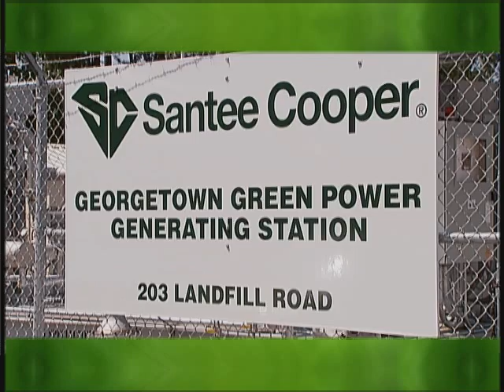Santee Cooper, Georgetown County dedicate Green Power station on Earth Day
Santee Cooper and Georgetown County celebrated Earth Day as they dedicated the states newest Green Power plant, the Georgetown County Landfill Generating Station, which generates electricity from naturally occurring landfill methane gas.

Santee Cooper was the first utility to generate renewable energy in South Carolina, beginning in 2001 with a landfill generating station at the Horry County Landfill. Todays dedication brings to five the number of Santee Cooper renewable Green Power stations, collectively generating 22 megawatts of electricity, and it signals continued commitment by the state-owned utility to
environmental stewardship in Georgetown County and throughout South Carolina.

The project generates electricity through a 1-MW GE Jenbacher V-20 engine fed by a system of pipes and wells that collects methane gas created as debris in the landfill decays. Methane gas is a potent greenhouse gas that is 20 times more harmful than carbon dioxide. The site will accommodate expansion as the landfill grows. The power generated at the station is distributed through Santee
Electric Cooperatives system.

Santee Coopers newest Green Power station also underscores the utilitys commitment to its goal to generate 40 percent of its energy by 2020 from non-greenhouse gas emitting resources, biomass fuels, conservation and energy efficiency.

According to the U.S. Environmental Protection Agency, every 1 megawatt of power produced through a facility such as the Georgetown County Landfill Generating Station is equal to removing almost 8,000 cars from area roads or planting over 10,000 acres of trees.

The Georgetown project is supported by Santee Cooper customers who purchase blocks of Santee Cooper Green Power. Residential customers can purchase the premium power in blocks of 100 kilowatt hours for $3 each (prices vary for commercial and industrial customers). Santee Cooper reinvests 100 percent of Green Power revenues in new or expanded renewable energy projects.

Other renewable energy projects in Georgetown include a Green Power Solar School 2-kilowatt demonstration solar project at Carvers Bay Middle School and wind energy research projects at several locations in the county. Santee Cooper also helped bring American Gypsum to Georgetown County in 2008, where it opened a plant making wallboard by recycling gypsum produced at Santee
Coopers Winyah Generating Station as a byproduct of environmental control technology at work in the station.